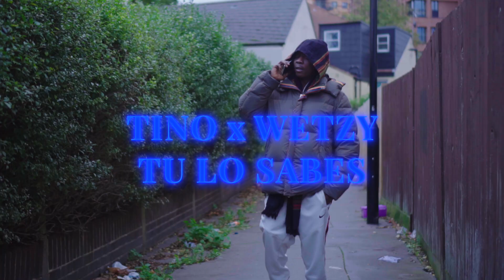Tinodara - Tu Lo Sabes (Music Video)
Tu Lo Sabes | You Know It Tino x Wetz

Produced by @ysk at @indigorecord
Artists : @tinodara x @wetzywetz
Directed by @Willvision

OTR offers free Music Video submissions on our channel! 💻😎👊🏾

You can now submit your tracks/music videos directly online to the OTR group chat to be selected for upcoming series. Check it out:

This series was created with the intention of showcasing Local Up & Coming talent and hopefully growing enough to provide artists with a local platform to gain exposure for their art without the huge cost of mainstream media.

This channel is all about self expression without fear of prosecution and so as the name would suggest we ask that all content should be regarded as 'Off The Record'

On the show we hope to host a range of creatives from freestyle rap, singers acoustic instrumentalist and poets. If you feel you have a fire freestyle, song, poem etc don't hesitate to get in contact.